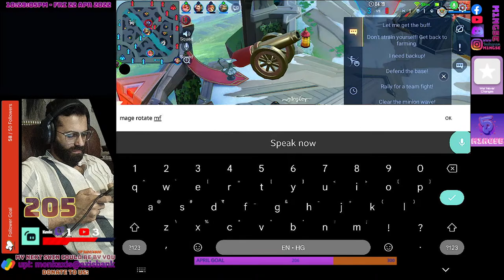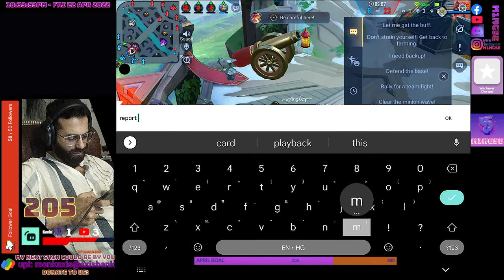Clash Of Titans | COT | DAILYPUSH | m1ng5e | mingle | #89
LOOKING FOR GUIDES CHECK THE END LINKS PROVIDED

Group of players on ASIA|INDIA server pushing their luck for gold and glory.
In the process of learning and teaching. Internal dynamics, gameplay, macro and micro Gameplay.
Some good games and some bad ones. Some played well and some not so. Doesn't matter how bad or good we are we learn we share and we try and reach glory. We are Mingle.

M1ng5e = mingle
[ˈmɪŋɡ(ə)l] VERB:

Arena of valor all Heros list: Airi, Allain, Aleister, Aoi, Alice, Amily, Annette, Arduin, Arthur, Arum, Astrid, Ata, Aya, Azzen'Ka, Baldum, Batman, Bright, Butterfly, Brunhilda, Capheny, Chaugnar, Cresht, Dextra, Diao-chan, Dirak, Elsu, Eland'orr, Errol, Fennik, Flash, Florentino, Gildur, Grakk, Hayate, Iggy, Ignis, Ilumia, Jinnar, Kahlii, Keera, Kil'Groth, Kriknak, Krixi, Krizzix, Lauriel, Laville, Lindis, Lorion, Lu Bu, Lumburr, Maloch, Marja, Mganga, Mina, Moren, Murad, Nakroth, Natalya, Omega, Omen, Ormarr, Paine, Peura, Preyta, Qi, Quillen, Raz, Riktor, Rourke, Rouie, Roxie, Ryoma, Senistrea, Sephera, Skud, Slimz, Superman, Taara, Tel'Annas, Thane, The Joker, Thorne, Toro, Tulen, Valhein, Veera, Veres, Violet,Volkath, Wonder Woman, Wiro, Wukong, Yena, Yorn, Y'bneth, Zata, Zanis, Zephys, Zill, Zuka, Zip